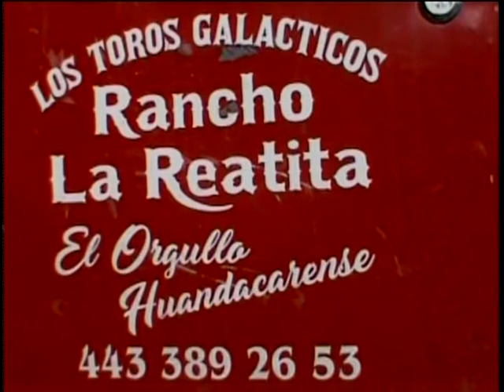Rancho la reatita el orgullo huandacarense del amigo la pizza